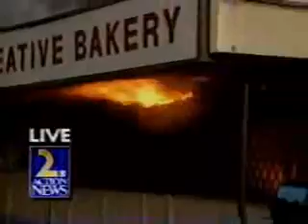LA riots Wild Man Piza fire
Reporter at Wild Man Piza fire talking to owner and workers as fire overtakes the building. La Riots